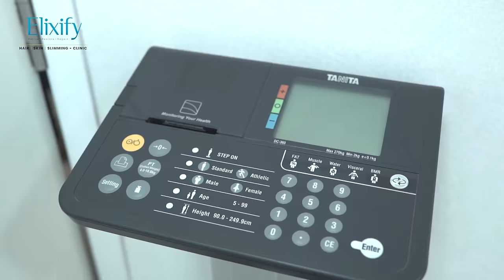படத்துல நடிக்குற Character-அ ஏன் Personal Life கூட Connect பண்றாங்கனு தெரியல🤷‍♀️😒| Avalum Naanum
She’s real !! From what she thinks to what she says and what she does - real is the perfect word for her!!

She tells you the truth - bitter it maybe , but the truth is the truth!
She’s in love with her profession and balances her work and family with grace !!

An amazing mom , an outstanding performer and a perfectionist; she values everybody’s time like her own !!!

Her immaculate vocabulary gives her the cutting edge in putting some fab thoughts together !!

This episode of Avalum Naanum personally has my heart!! Love to Rahul and Kalki ❤️

Real conversations with real people - this talk in the park will get you thinking❣️

Presenting Partner - Vasanth and Co

Preethi
Elixify Skin Hair Slimming Clinic

Powered by - VIP Hair Colour Shampoo

Celebration partner -Ibaco - Your ice cream destination